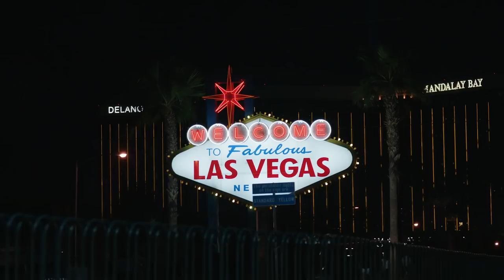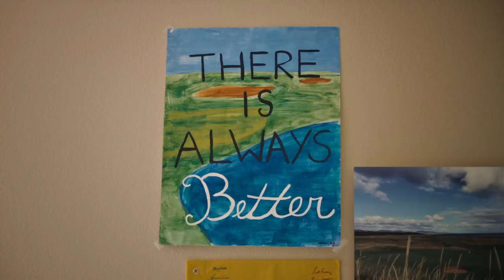The Jump: Maverick McNealy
What's it like to be labeled as the next big thing in the game? Meet Maverick McNealy, one of Callaway's youngest superstars making the transition from golf's minor leagues to the PGA TOUR.

Though only having two offers to play golf in college, Maverick McNealy went from walk-on to Haskins Award winner at Stanford University.  A hockey player at heart, Mav’s resilient attitude and methodical approach on the golf course has him poised to make a name for himself on tour.

A Callaway Original Series  |  4 Episodes